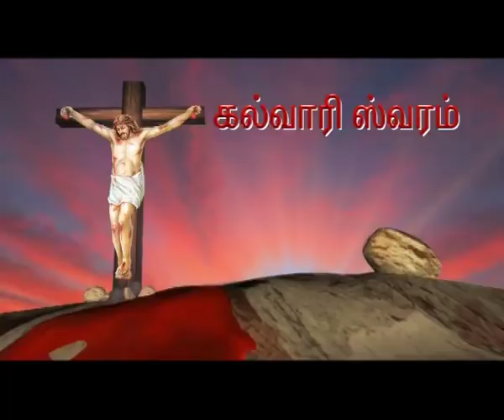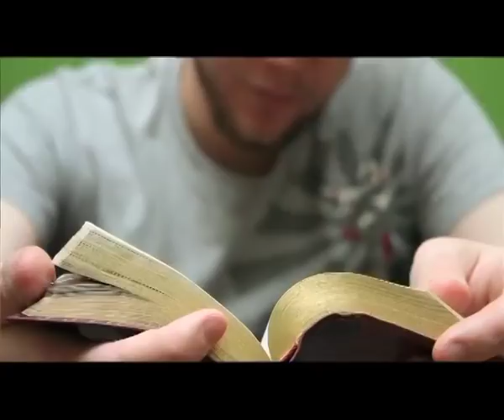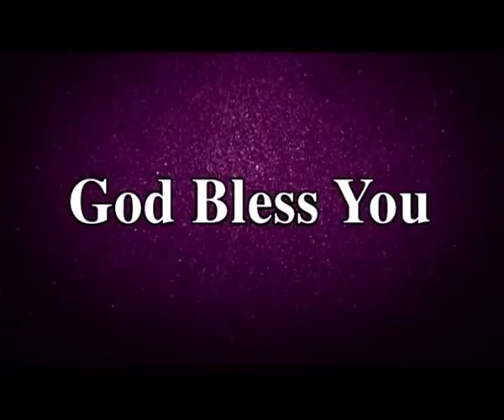Calvary Swaram | Tamil | Bro. P. Satish Kumar